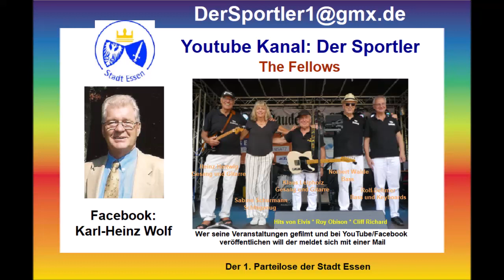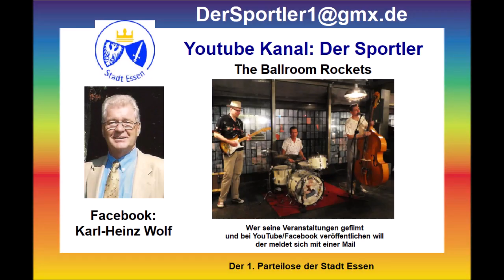Mallorca * 2010 * Spitzen Gesang * Karen * 2